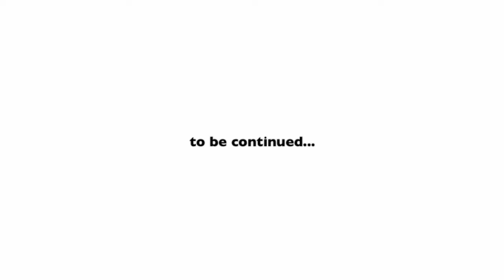TTT Cesar Cruz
Cesar Cruz is the first Mexican immigrant male to attend Harvard University's Graduate School of Education in the Doctoral Program for Educational Leadership. In addition to being a teacher for 19 years, this husband, father, and activist co-founded Oakland, CA's Homies Empowerment Program to stop gang violence. Cesar's dream is to utilize his time at Harvard University to find funding and support to one day launch an after-school center for Oakland youth in areas of high gang violence.

The Trailer Talks interviews interesting people living a life creatively. We have conversations with innovators, artists, musicians, actors, educators -- people daring to succeed in the Arts. Come along for the next road trip!